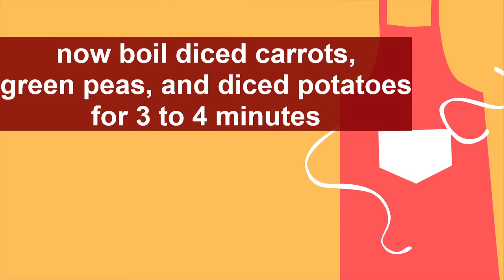Russian Salad Recipe Healthy and tasty by Tabs Yummy Recipes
This Russian Salad is easy to make with few vegetables and fruits for good health and balanced diet.